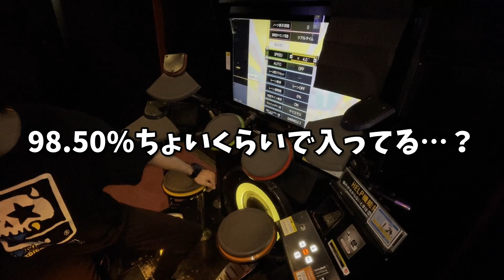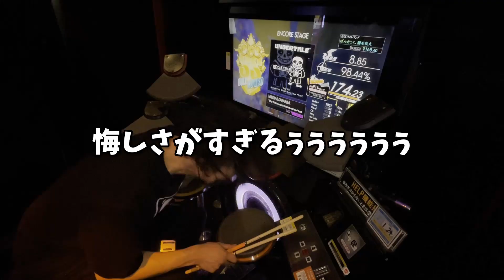【１クレで】『 MEGALOVANIA 』 フルコン＆レベル当てに挑んだら楽しすぎた【GITADORA HIGH-VOLTAGE・ドラム】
ただただ、楽しかったです(語彙力

【ミッション】

・１クレ(３曲＋アンコールいければ４曲)内でフルコンを達成
・１クレ終わるまでレベルは見れない(見ない)
・１クレ終了後にレベル発表＆答え合わせ

こんな感じでやってます。

Q.画面右についてるのなんじゃ？
A.「画用紙」です！画面と人との間に画面割れ防止のアクリルがあるので、画用紙を折ってそこにひっかけてます。

【動画内BGM】

お疲れ様です、ぱんきっくです！
普段はPC版のGITADORAやINFINITAS配信をしたりしてます。

＊＊＊配信での動画はコチラ＊＊＊

【雑解説付】†闇鍋☆ROCK† Full Combo!!【コナステGITADORA・ドラム】

【手順付・３カメラ視点】Timepiece phaseⅡ Master drum Full Combo!!【コナステGITADORA・ドラム】

質問やリクエスト等あればお気軽にコメントください！

【🤘ぱんきっくの情報🤘】